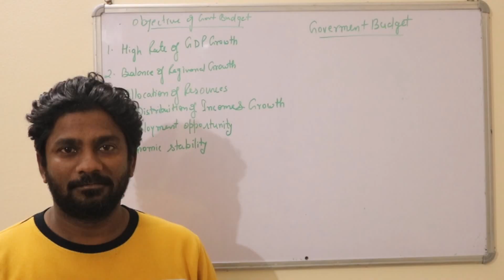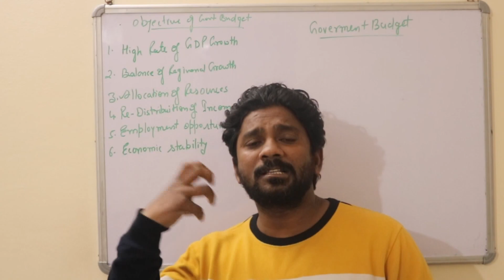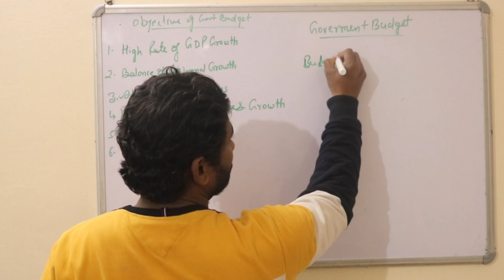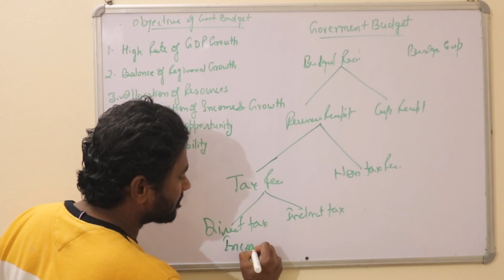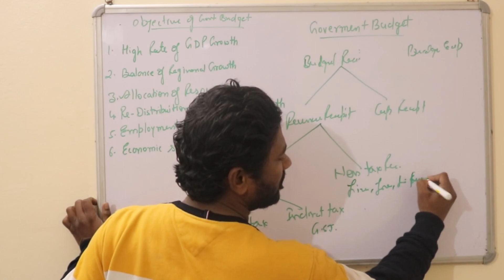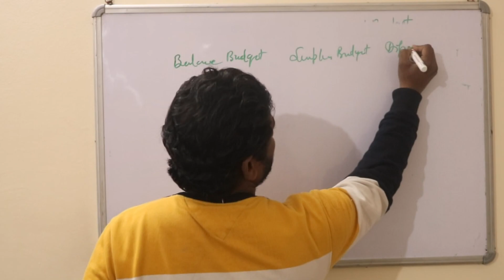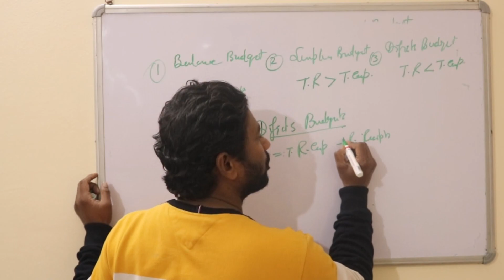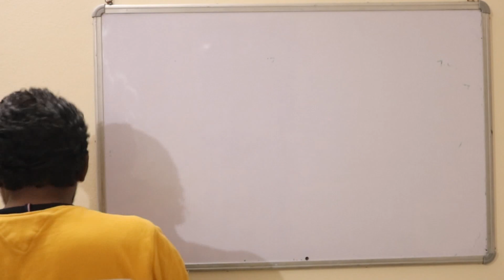Important Topics Revision: Government Budget Macro Economics Class 12th